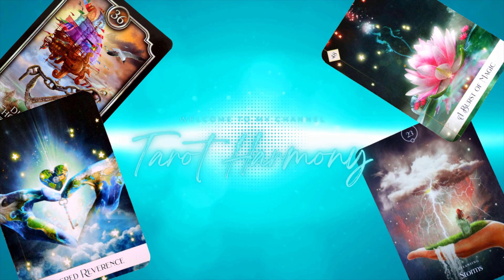TRUST YOU'VE CHOSEN THE RIGHT PATH! KARMA WILL BRING THINGS BACK INTO BALANCE!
Aug.10th, You've been battling for some time to bring about a justice and you judgment is coming due. The favorable decision will bring a large financial gain that will help you to finally leave this chapter of your life in the past!